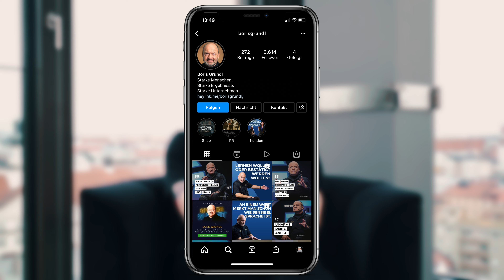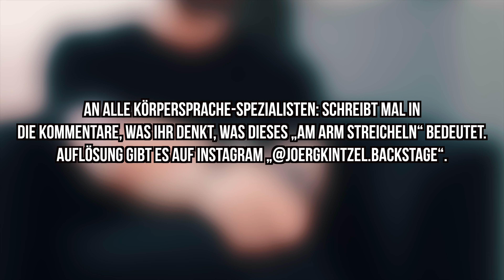Der Blackout, Auswandern, Umgang mit Geld und Handicaps im Business - Q&A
Wir starten eine neue Q&A - eure Fragen, meine Antworten. Wie bereite ich mich auf den Blackout vor? Wie geht man mit Geld oder Handicaps um? Ist Auswandern ein Thema? Und wann erscheint mein eigenes Buch? Im Video erfahrt ihr, wie ich zu diesen und weiteren Fragen stehe.
Außerdem beantworte ich, welche "Oldtimer" ich besitze. ;) Immer wieder dieses Autothema!

Jörg Kintzel ist Vorstand, selbstständiger Handelsvertreter und Aktionär der Valuniq AG, Deutschlands viertgrößtem unabhängigen Finanzdienstleister (gem. jährlichem Cash-Rangliste). Gemeinsam mit seiner Frau Birgit Elisabeth Kintzel führt er als Unternehmer und Investor die SVART GmbH, ein Family Office, das verschiedene Beteiligungen an Unternehmen und Start-ups bündelt.

Mit der SVART GmbH fördern Jörg und Birgit Elisabeth Kintzel zusammen ganz gezielt Ideen und setzen sie gemeinsam in die Tat um. Über Erfolge wird leider in Deutschland viel zu wenig geredet, dabei hat dieses Land Unglaubliches und auch viele Innovationen zu verbuchen. Darum ist es ihnen ein persönliches Anliegen, ihr Wissen und ihre Finanzkraft in Menschen zu investieren und diese Erfolge sichtbarer und größer zu machen. Denn sie werden zukünftig dazu beitragen, dieses Land nach vorne zu bringen.